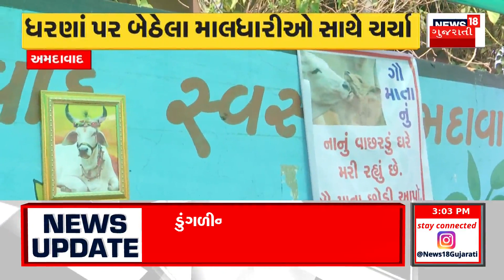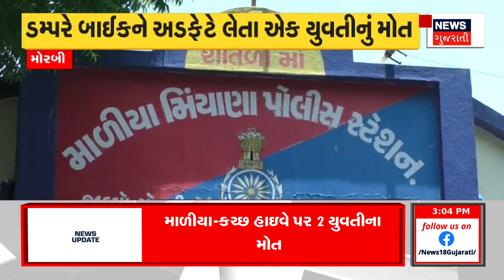Rajkot News : રાજકોટમાં રોટરી બજારમાં દુકાનોના તળીયા બેસી ગયા | Shop Collapsed |Rotary Bazar |News18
In Rajkot, part of the shops built on one more walk has collapsed. Shop floors in Rotary Bazaar suddenly went down. Shops have been built over the years on Rotary Bazar Walk.

રાજકોટમાં વધુ એક વોકળા પર બાંધેલી દુકાનોનો ભાગ બેસી ગયો.  રોટરી બજારમાં દુકાનોના તળીયા અચાનક બેસી ગયા. રોટરી બજાર વોકળા પર વર્ષો થી બાંધવામાં આવેલી છે દુકાનો . n18oc_rajkot